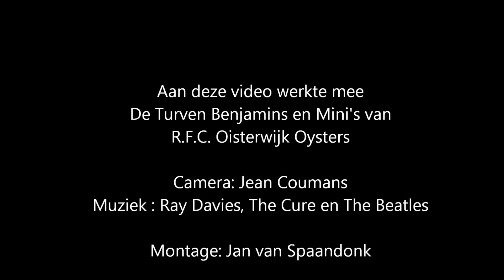Bondsdag Pink Panthers 02-02-2013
Turven, Benjamins en Mini's van R.F.C. Oisterwijk Oysters tijdens de 3de bondsdag van dit seizoen in Driebergen